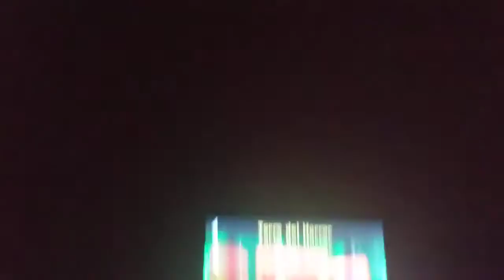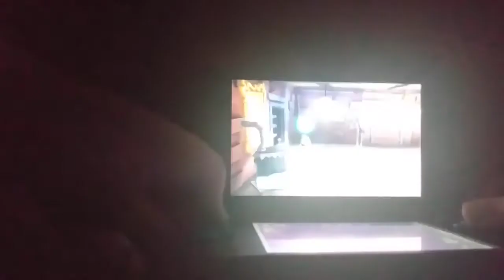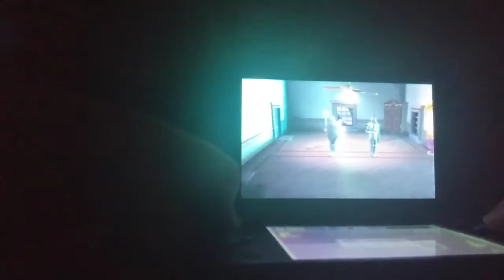MPAF Gameplays: Luigi's Mansion Dark Moon Ep3: Scare Scrapper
Luigi, Toad & Boo Play Scare Scrapper